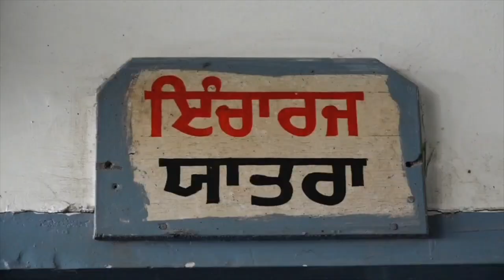Hulchul prime Bulletin | 04 July 2024 | Hulchul Tv